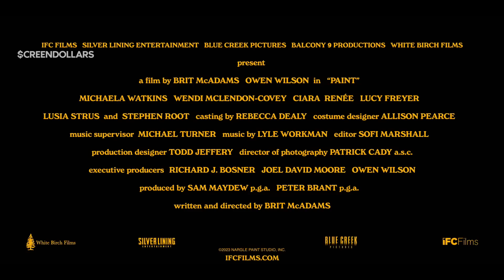Paint (2023) | Official Trailer | Screendollars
Distributor -
Rating - PG-13
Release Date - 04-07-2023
Cast - Owen Wilson, Stephen Root, Wendi McLendon-Covey
Director - Brit McAdams
Genres - Comedy